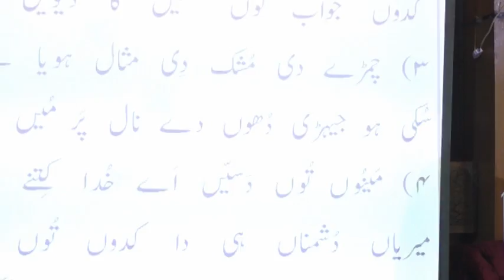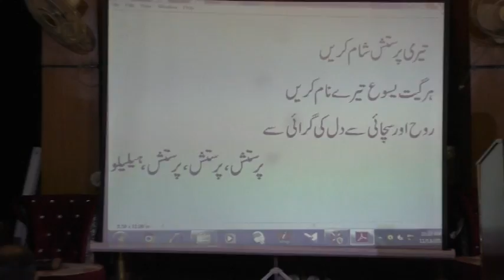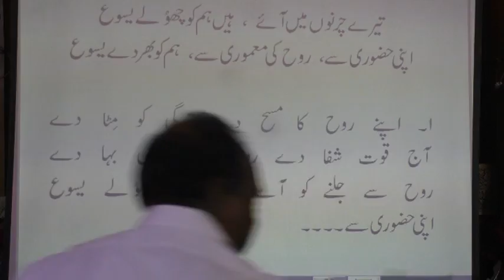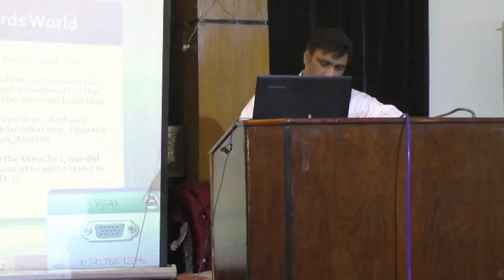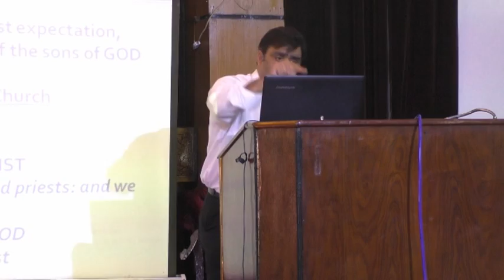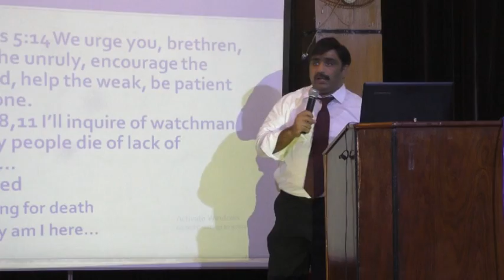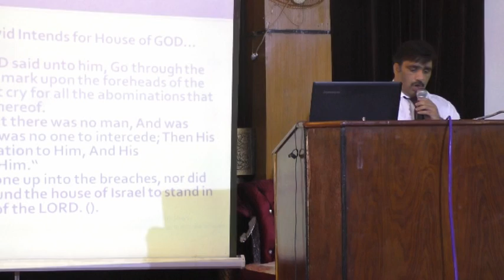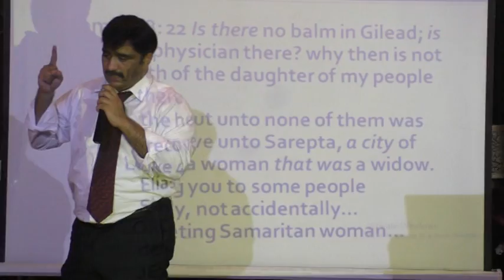Sermon (URDU): Creature waits for the sons of GOD | Pastor Anil J. John | Pentecostal Church Pk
Sermon (Urdu): Creature Waits for the manifestation of Sons of GOD...